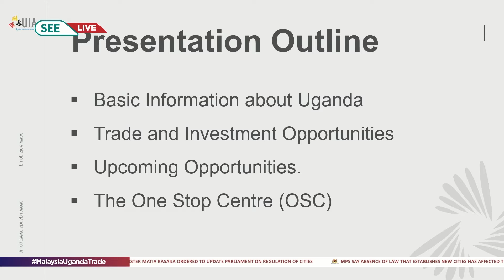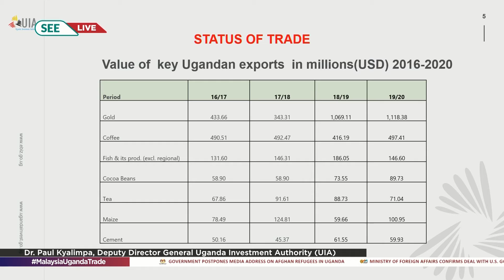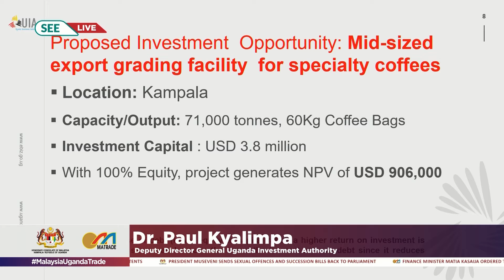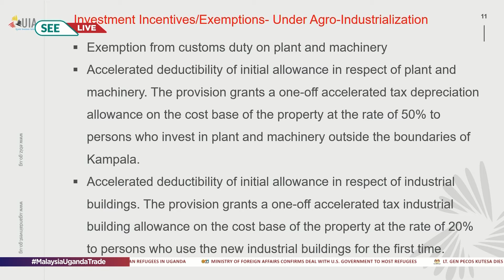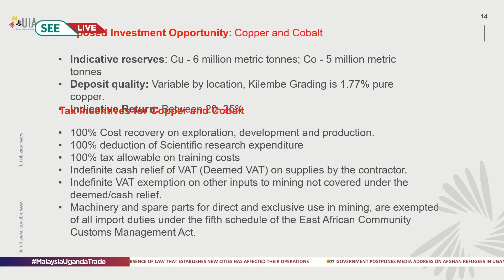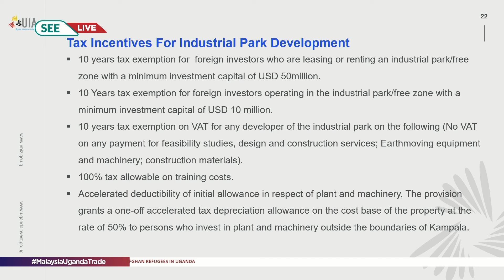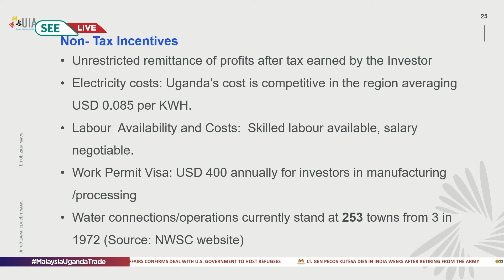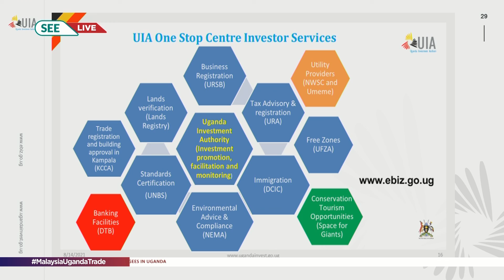Malaysian Uganda Trade Webinar On SEE TV- Dr. Kyalimpa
Uganda’s GDP is US$ 35.17 Billion with our growth being on 6.8 in 2020 but due to COVID 19 , it went to 2.9% however activities like vaccination are being done to revive the economic growth.